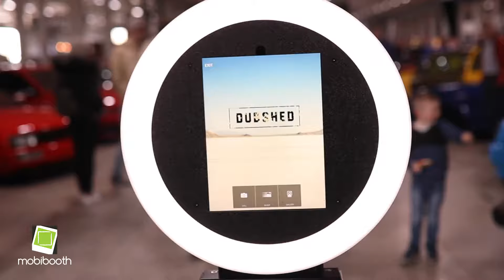Mobibooth Aura™ Promotional Videos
A montage of our professionally created promotional videos available on our website to owners of the award winning Mobibooth Aura™ photo kiosk.

The Mobibooth® brand was created so that people could own an easy to operate photo booth at a very affordable price. Photo booths don't have to be complicated or expensive. Mobibooth® is as simple as it gets. Easy to use iPad paired with our custom software.